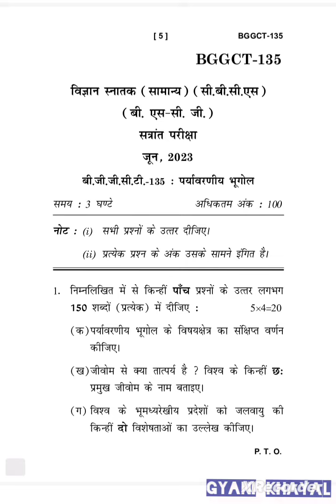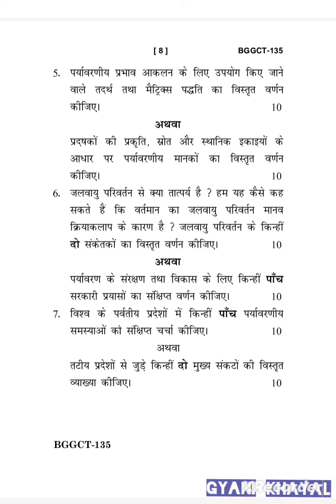BGGCT-135 JUNE-2023 QUESTION PAPER IGNOU